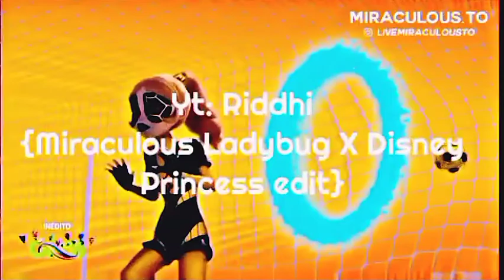See the champions take the field now | Miraculous Ladybug ~ Penalteam